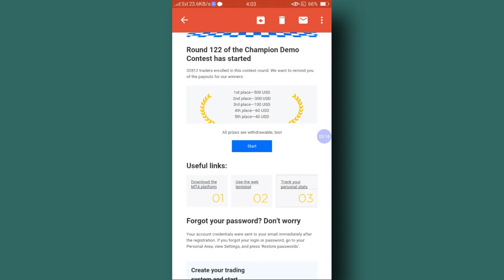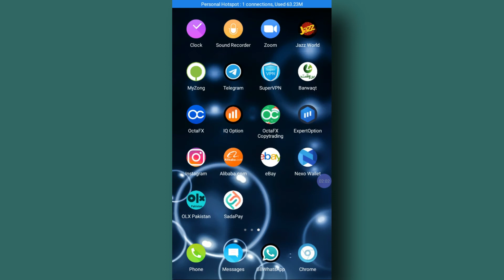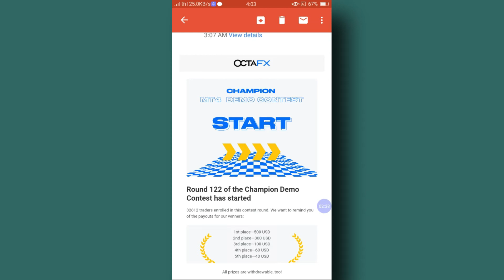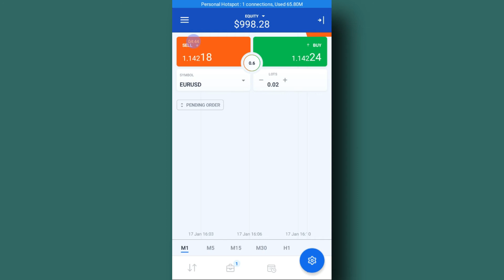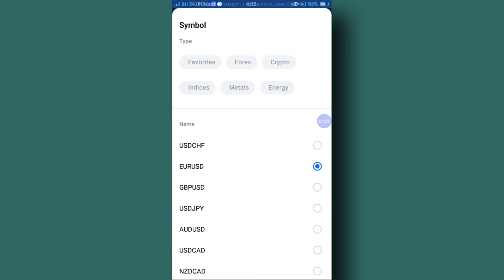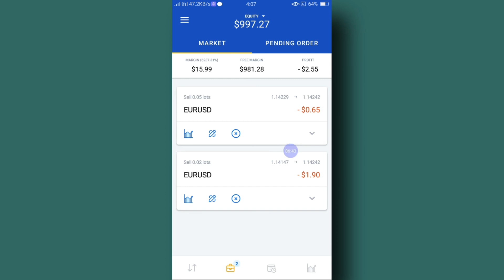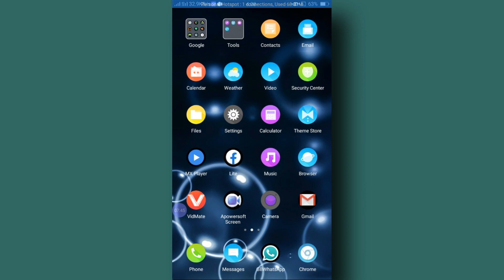GET 500$ FREE FROM OCTAFX DEMO CONTEST|Octafx demo contest 2022 and get 500 usd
In this video I am telling about octafx demo contest account where you got 500$ if you become winner.
so make your demo contest account and start training. If your winner you got 500 Dollar and aslo withdrawal able too.